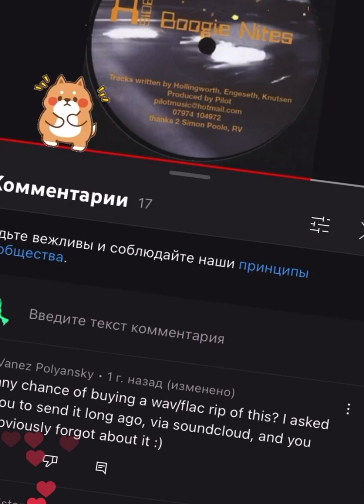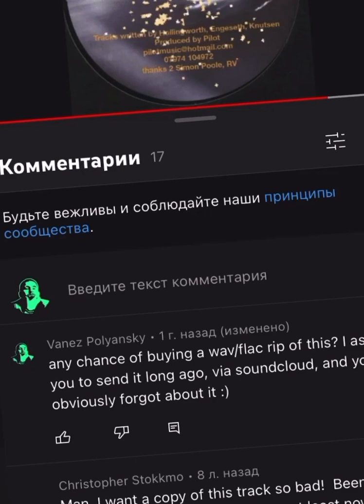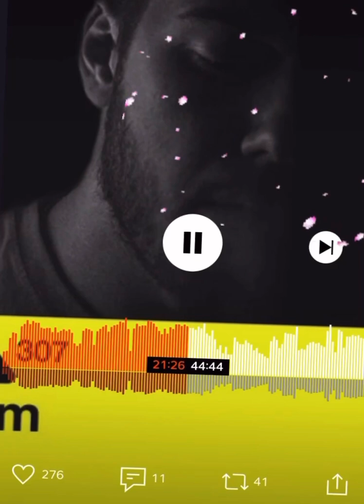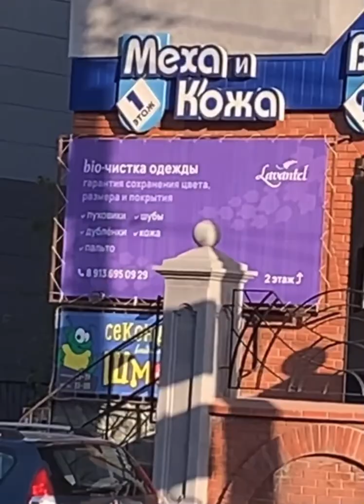ДВИЖDAY · Ванез.блог #06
Я классный парень и много что умею и люблю. Творю, живу, танцую. Тут вещаю за дизайн, арт, астрологию, мысли_вслух и просто жизнь.